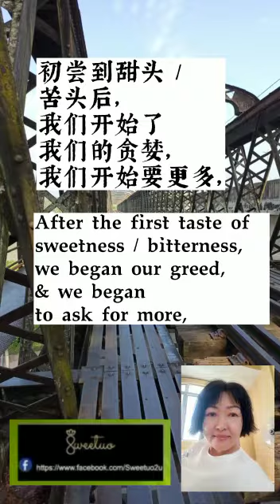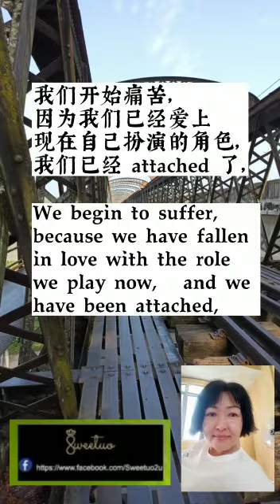我们越捡越多We are picking up more and more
我们越捡越多
We are picking up more and more

佛陀说放下，但是我们越捡越多，我们开始贪心，我们开始爱不释手，我们不愿意放下 ...
The Buddha said to put it down, but we picked up more and more, we began to be greedy, we began to love it, we were unwilling to put it down ...

来到娑婆世界，我们有了父母，兄弟姐妹，有了家 ...
Come to the Saha world, we have parents, brothers and sisters, and a home ...

在家我们感受到了被爱，感受到被忽略，感受到被尊敬，感受到被忽视 ...
At home we feel loved, we feel neglected, we feel respected, we feel ignored...

家是一个开始让我们体验娑婆世界的一个小小的道场。
Home is a small dojo that begins to allow us to experience the Saha world.

初尝到甜头 / 苦头后，我们开始了我们的贪婪，我们开始要更多，
After the first taste of sweetness / bitterness, we began our greed, & we began to ask for more,

我们开始从不同的道场去索取，首先我们从学习的地方索取，得到更多后，我们开始从社会着手 ...
We began to ask for it from different dojo. First, we asked for it from the place we studied. After getting more, we began to start from the society ...

一些看似已经学精了的，开始在社会上得到名利，得到一大票的朋友 (是真的朋友吗❓)。
Some friends who seem to have learned well, begin to get fame and fortune in society, and get a large number of friends (are they real friends ❓)。

我们开始越捡越多。我们捡到了父母，兄弟姐妹，亲朋好友 ...
We began to pick up more and more. We found our parents, brothers and sisters, relatives and friends ...

如果有修行的朋友开始捡到同修，圈子越来越好，看似越活越精彩 。
If a friend of practice begins to pick up fellow practitioners, the circle will become better and better, and it seems that life will become more and more wonderful.

人们开始忘了我们是来脱离轮回的，开始享受这一切，开始跟这一切 attached 在一起，我们忘了应该放下 ...
People began to forget that we came from reincarnation, began to enjoy all this, began to be attached to all this, and we forgot that we should put it down ...

当生命来教会我们放下，我们开始觉得痛苦。
When life comes to teach us to let go, we begin to feel pain.

首先我们放下同学 (毕业了必须分开)，放下同事 (换工作 / 停职了) ，
First of all, we put down our classmates (we must separate after graduation) and colleagues (change jobs / suspension),

慢慢地我们必须学习放下更多，跟我们比较亲近的人开始离世 ...
Slowly, we must learn to put down more, and people close to us begin to die ...

我们开始痛苦，因为我们已经爱上现在自己扮演的角色，我们已经 attached 了，
We begin to suffer, because we have fallen in love with the role we play now, and we have been attached,

我们忘了来到娑婆世界的目的，我们忘了佛陀的嘱咐 .
We forgot the purpose of coming to the Saha world, and we forgot the instructions of the Buddha ...

"放下"
"Put it down"

* 大家熟悉的卫斯理先生离开也是两手空空的 ...

菩提-光-爱-禅
vegan food

Video from Ng Swee Tuo